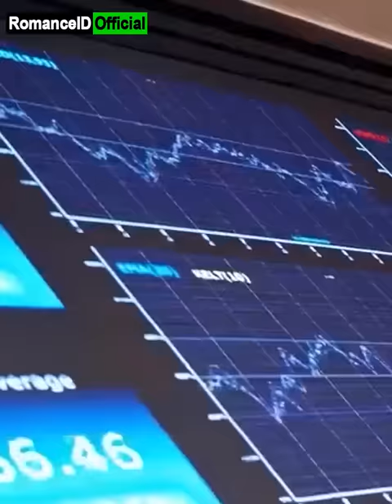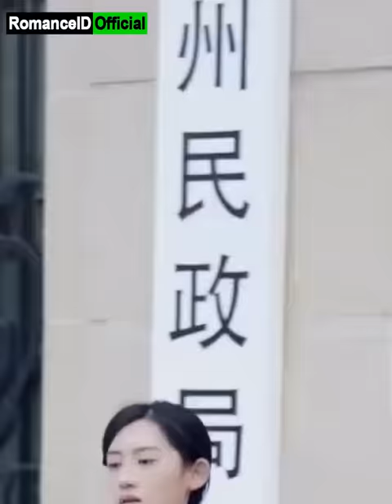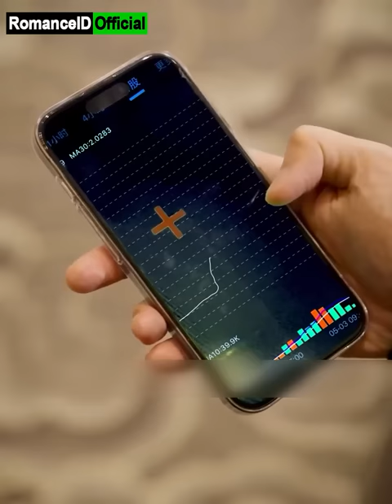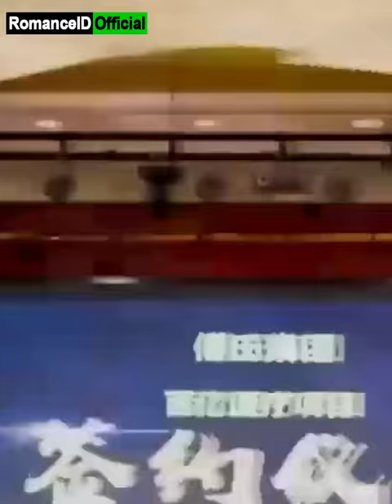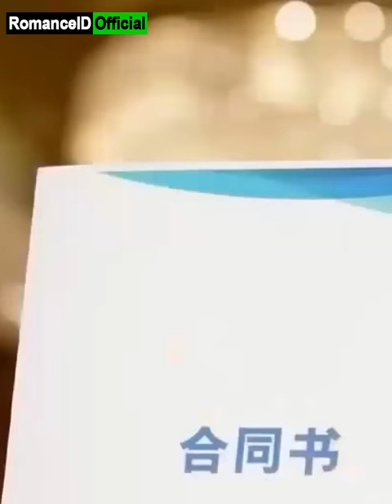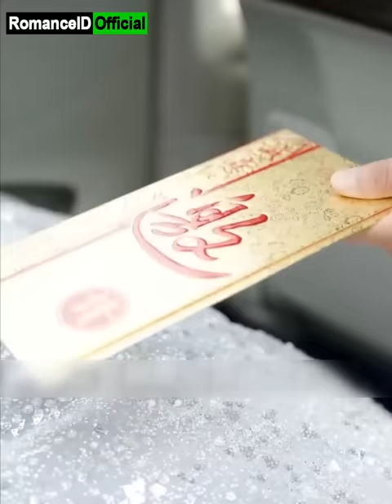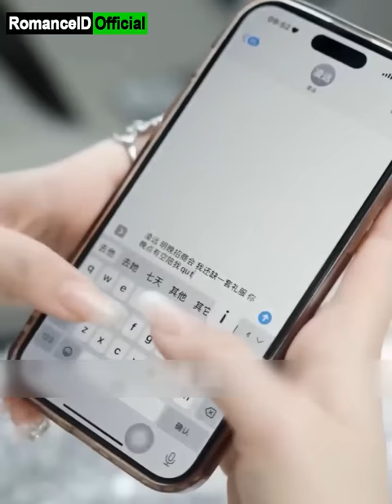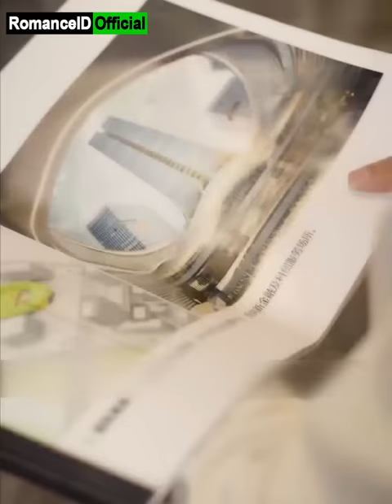Menyamar Jadi Miskin dan Tersakiti, Sang Putri Dipersunting CEO Tampan!